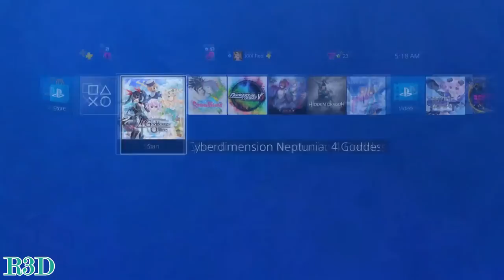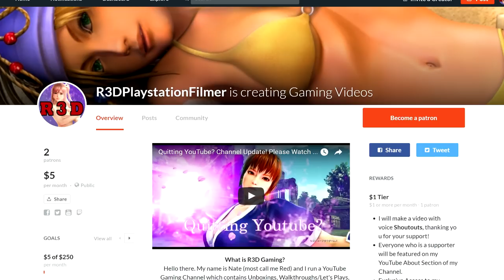Cyberdimension Neptunia: 4 Goddesses Online - North American Review [PS4, English, Full 1080p HD]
This is my Review for the North American Version for Cyberdimension Neptunia: 4 Goddesses Online for the PS4 and eventually for Steam / PC in English.

$3 off Play-Asia Code: R3D

Play-Asia $3 Off Code: R3D

PSTV for $49.99

About the 4GO
4 Person Dungeon Raids: You'll never go it alone in the dungeons when you've got 3 other party members helping exterminate dungeon fodder. Choose the one you control whenever you want.
You CAN Cast that Here: Be prepped for any situation: map multiple skills to each face button, and max out your meter to unleash a flashy "Awakening Skill" that will devastate those who cross you.
Nep_Main Joined Your Party: Play online with up to three other people for extra loot and harder enemies, plus use the in-game chat feature to really make it feel like an MMO! (It's not.)
Languages: Enjoy English in-game text as well as English and original Japanese in-game voices.
Stock up on your Net bull, because Vert's inviting you on a dungeon raid! In this hack 'n' slash adventure everyone's favorite four Goddesses enter an online fantasy game world inspired by...themselves! Joined by the CPU Candidates, you'll fight in 4-person real-time brawls, unleash devastating Awakening Skills, customize with tons of cosmetic accessories, and even play online with others! Long ago when the world was nothing but a void, the goddesses created Lean Verde, the World Tree. The mighty Earth and the majestic oceans were born on the foundation of its sprouts, and the goddesses bestowed upon this world the name of Alsgard. At least, that's what the "4 Goddesses Online" MMO is about. Now the real Gamindustri goddesses must log in and hack 'n' slash through this game-within-a-game to get to the final boss. What could possibly go wrong?
When we first heard that the Neptunia series creators, CompileHeart, was working on a game called CyberDimension Online, we could only assume that this would be a MMO based on the Gameindustri world. Well it seems we were only partially right.

In the latest Dengeki PlayStation (via Hachima and Otakomu), the magazine had the first look at the newly announced Neptunia spin-off. The game serves as an Offline-Action RPG that takes place in a MMO world, think of it as a parody of the .Hack and Sword Art Online games.

Fans of the Neptunia series may recognize the MMO being played as Four Goddesses Online, the MMO that the goddess Vert plays throughout the series, and will feature the goddess Neptune as a holy knight, Noire as a dark knight, Blanc as a priest, and Vert as an enchanter.

Not much more is known about the game at the moment, however according to the reports the game is 20-30% done with hopes of releasing in Winter 2016 in Japan. No word yet on if the game will make it Stateside, however judging on Compile Heart’s affiliate Idea Factory, chances are quite high that we’ll be seeing the game at some point.